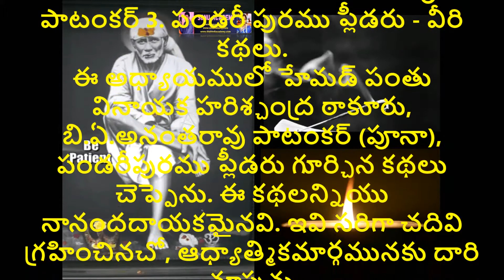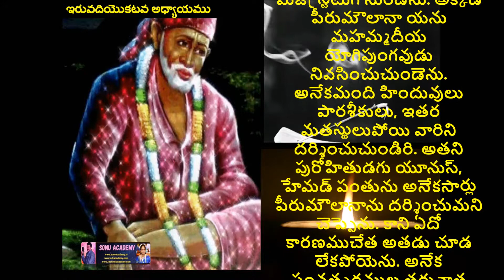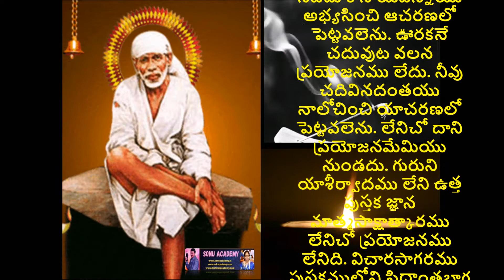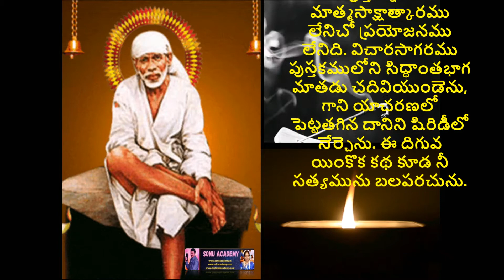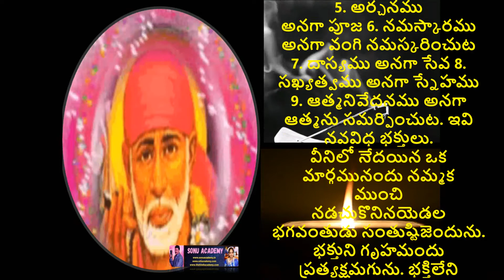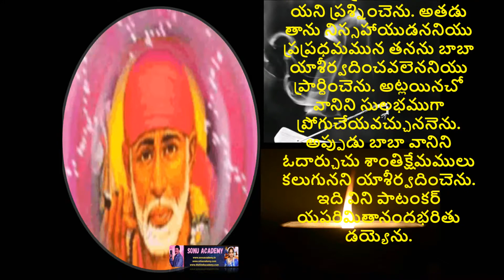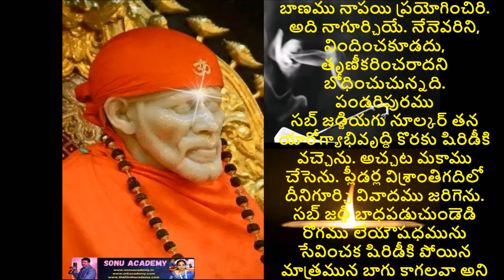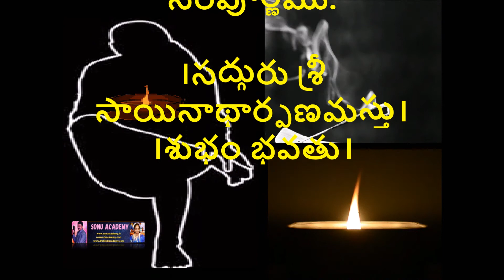శ్రీ సాయి సత్ చరిత్రము ఇరువదియొకటవ అధ్యాయము(హేమడ్ పంతు,అనంతరావుపాటంకర్,ప్లీడరు గూర్చిన కథలుచెప్పెను)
శ్రీ సాయి సత్ చరిత్రము ఇరువదియొకటవ అధ్యాయము
।। సద్గురు శ్రీ సాయినాథార్పణమస్తు। శుభం భవతు ।।
1. వి. హెచ్. ఠాకూరు 2. అనంతరావు పాటంకర్ 3. పండరీ పురము ప్లీడరు - వీరి కథలు.
ఈ అధ్యాయములో హేమడ్ పంతు వినాయక హరిశ్చంద్ర ఠాకూరు, బి.ఏ.అనంతరావు పాటంకర్ (పూనా), పండరీపురము ప్లీడరు గూర్చిన కథలు చెప్పెను. ఈ కథలన్నియు నానందదాయకమైనవి. ఇవి సరిగా చదివి గ్రహించినచో, ఆధ్యాత్మికమార్గమునకు దారి చూపును.

श्री साई सच्चरित्र - अध्याय-21
।। श्री सद्रगुरु साईनाथार्पणमस्तु । शुभं भवतु ।।
श्री. व्ही. एच. ठाकुर, अनंतराव पाटणकर और पंढ़रपुर के वकील की कथाएँ………
इस अध्याय में हेमाडपंत ने श्री विनायक हिश्चन्द्र ठाकुर, बी.ए., श्री अनंतराव पाटणकर, पुणे निवासी तथा पंढरपुर के एक वकील की कथाओं का वर्णन किया है। ये सब कथाएँ अति मनोरंजक है। यदि इनका सारांश मननपूर्वक ग्रहण कर उन्हें आचरण में लाया जाय तो आध्यात्मिक पंथ पर पाठकगण अवश्य अग्रसर होंगें।

श्री साई सच्चरित्र - अध्याय 16/17
शीघ्र ब्रहृज्ञान की प्राप्ति………
इन दो अध्यायों में एक धनाढ्य ने किस प्रकार साईबाबा से शीघ्र ब्रहृज्ञान प्राप्त करना चाहा था, उसका वर्णन हैं।

శ్రీ సాయి సత్ చరిత్రము 16, 17 అధ్యాయములు
బ్రహ్మజ్ఞానమును త్వరగా సంపాదించుట……..
సద్గురువు అచింత్యము అనుపలభ్యమునైన ఆత్మసాక్షాత్కారమును ప్రసాదించును. ఒకనాడొక ధనికుడు సాయిబాబా వద్దకు వచ్చి బ్రహ్మజ్ఞానమును ప్రసాదించుమని బతిమాలెను. ఆ కథ యిచ్చట చెప్పుదును.

శ్రీ సాయి సత్ చరిత్రము 18, 19 అధ్యాయములు
హేమడ్ పంతును బాబా ఎట్లు ఆమోదించి యాశీర్వదించెను?
సాఠేగారి కథ; దేశ్ ముఖ్ గారి భార్యకథ; సద్విచారములను ప్రోత్సహించి సాక్షాత్కారమునకు దారిజూపుట; ఉపదేశములో వైవిధ్యము, నిందగూర్చి బోధ, కష్టమునకు కూలి. గత రెండు అధ్యాయములలో బ్రహ్మజ్ఞానము నభిలషించు ఒక ధనికుని బాబా యెట్లు ఆదరించెనో హేమడ్ పంతు వర్ణించెను. ఈ వచ్చే రెండు అధ్యాయములలో హేమడ్ పంతును బాబా యెట్లు ఆమోదించి యాశీర్వదించెనో, బాబా యెట్లు మంచి యాలోచనలు ప్రేరేపించి మోక్షమునకు మార్గము చూపుచుండెనో, ఆత్మోన్నతి గూర్చి, నిందా వాక్యములగూర్చి, కష్టమునకు కూలి మొదలగు వానిగూర్చి, బాబా వారి ప్రబోధలెట్టివో వర్ణింతుము.

శ్రీ సాయి సత్ చరిత్రము ఇరువదవ అధ్యాయము
కాకా నౌకరిపిల్ల ద్వారా దాసుగణు సమస్య పరిష్కరించుట.

శ్రీ సాయి సత్ చరిత్రము ఇరువదిరెండవ అధ్యాయము
పామువిషమునుంచి తప్పించుట
1.బాలాసాహెబు మిరీకర్ 2.బాపుసాహెబు బుట్టీ 3.అమీరు శక్కర్ 4.హేమడ్ పంతు
సర్పములను చంపుటగూర్చి బాబా అభిప్రాయము
బాబాను ధ్యానించు టెట్లు? భగవంతుని నైజముగాని, స్వరూపమునుగాని అగాధములు. వేదములుగాని వెయ్యి నాలుకలు గల ఆది శేషుడుగాని వానిని పూర్తిగ వర్ణింపలేరు. భక్తులు భగవంతుని రూపమును చూచి కనుగొని తీరవలెను. ఎందుకనగా తమ యానందమునకు భగవంతుని పాదములే ముఖ్యమార్గమని వారికి తెలియును. జీవిత పరమార్థమును పొందుటకు గురుని పాదములనే ధ్యానించవలెను గాని, యింకొక మార్గము లేదని వారలకు తెలియును…….

श्री साई सच्चरित्र – तीसरे दिन का पारायण (शनिवार)

శ్రీ సాయి సత్ చరిత్రము – ముడవ రోజు పారాయణ (శనివారం)